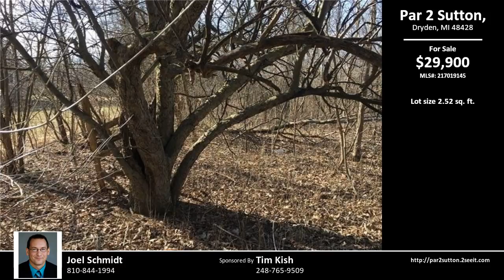Par 2 Sutton Dryden, 48428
Beautiful wooded property located between 5602 and 5656 Sutton Rd. Exactly 2 miles from downtown Dryden and elementary school. Amazing hunting property with deer trails all through the woods and a stream that runs the full length of the rear of the property. Lot lines are easy to determine due to a house on either side of the property. Electric is right out front and natural gas is available! It is hard to find a home to buy with the market the way it is so why not build one and have exactly what you want for the same price as a used home! Call agent for details!

PROPERTY EXCLUSIVELY LISTED BY:Joel Schmidt
See more properties For Sale at:

Realty Concierge Group
420 W. Main Street

Mortgage Services:
Tim Kish

Title Connect